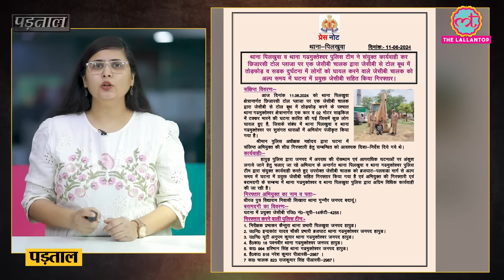क्या UP के Hapur में Bulldozer से टोल प्लाजा तोड़ने वाले का नाम मोहम्मद साजिद अली है? | Padtaal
In UttarPradesh Hapur, a bulldozer driver caused vandalism after being asked to pay toll tax. The police arrested the accused driver. But the video of this incident is being shared on social media and it is being said that the name of the accused driver is Mohammad Sajid Ali. But the truth is something else.